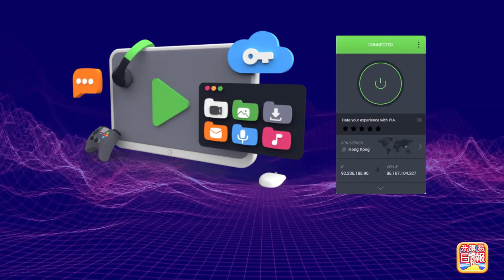1.4【兩會前全國清零？】武漢重慶南京等大城市發動群眾搞跨年倒數，目標在三月兩會前達至14億人全陽，陰性清零！@主持: Tony Choi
1.4【兩會前全國清零？】武漢重慶南京等大城市發動群眾搞跨年倒數，目標在三月兩會前達至14億人全陽，陰性清零！@主持: Tony Choi